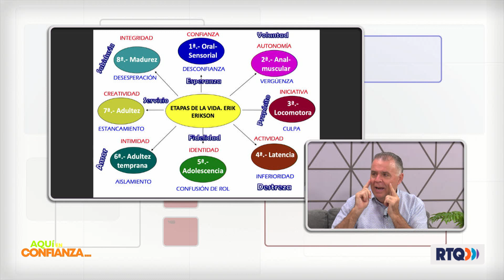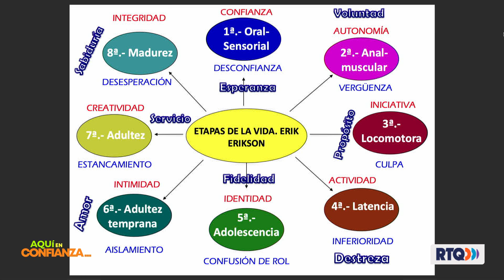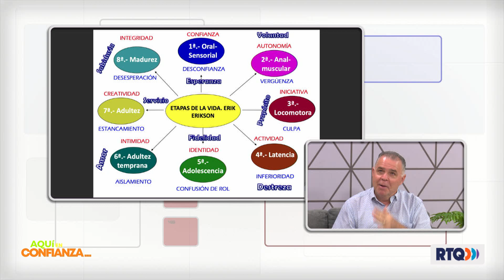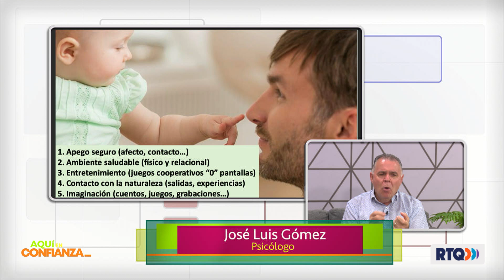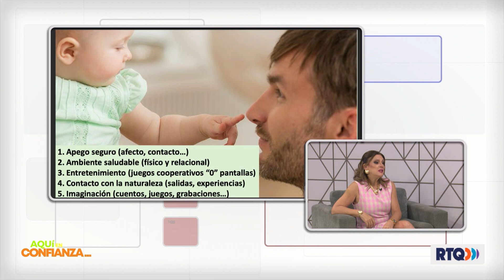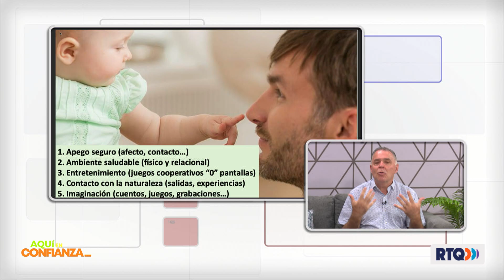CINCO HERRAMIENTAS PRÁCTICAS PARA EDUCAR EN LA PRIMERA INFANCIA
La educación es fundamental para los niños y jovenes y que mejor que de la mano de JoséLuisGómez tener una serie de herramientas que nos pueden servir en nuestro crecimiento.